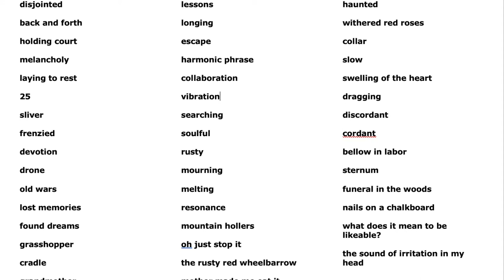Writing Prompt of the Week, July 31, 2021: ice music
This week's prompt is a piece of music from a concert in 2001 in Taos Ski Valley, at 12,000 feet, played on ice instruments built by Tim Linhart. Roger Landes was the musical director. This piece is called "Prayer for Taos Mountain," and is played by Mark Dudrow on ice cello.

We time you for 2 minutes as you jot down a list of the words that spring to mind as you listen to this strange music. We then share with you words generated by the people who did the prompt live on Zoom with us, and time you for 10 minutes as you let your imaginative mind and your rational mind play together on the page, inspired by the two lists of words.

If you like what you wrote, please post it on the Imaginative Storm Circle site. You'll find the link at imaginativestorm.com. You will also find the Zoom link for the Prompt of the Week, and we'd love for you to join us, every Saturday at 9 am Pacific / noon Eastern / 5pm London time, to write to a prompt live with us.

The beautiful wind sculpture that plays during the 10-minute writing time is by Lyman Whitaker. You can see more of his work at envision gallery.net. The ice photo is by James Navé.